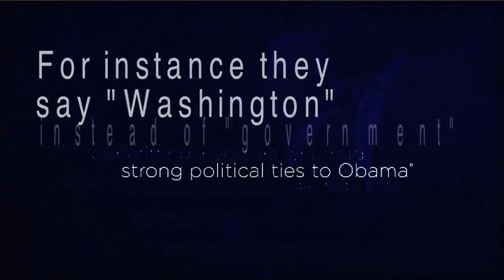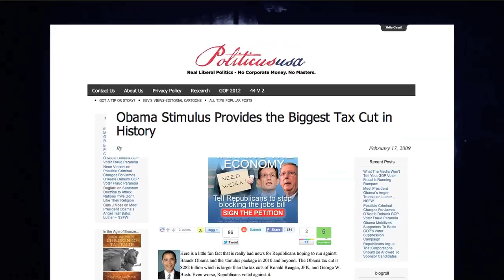ACW Responds to Crossroads GPS "Typical" Ad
Karl Rove and his secret cabal of 1 percenters and their secret money are once again running another deceptive ad that attacks President Obama.

Karl Rove and Crossroads GPS uses wordplay in the ad to spread fear and misinformation.
A strategic move on their part to elicit a certain response. For example they say, "Washington", instead of "government".

The video starts out by stating, "Obama says, 'Spend more!'", which is false. President Obama has called on spending cuts, and his American Recovery Act was the biggest tax cut in history.

Note that Crossroads GPS uses the word "spend", instead of "invest" in another deliberate and strategic move.

Next the ad says Obama, "promises jobs", implying he is not succeeding. But in fact a report by the Labor Department reported the jobless rate fell to 8.5%, its lowest rate in nearly 3 years. Obama created over 200,000 jobs in December of 2011.

The ad goes on to attack "Washington insiders", and Karl Rove himself is one of the top "Washington insiders".

The ad tries to appear like a TV news crime report and they put a police siren in the background.

Rove attacks Department of Energy investments, but leaves out the fact that this Department Of Energy Loan program was started in 2005, by his handpicked president, George W. Bush.

Karl Rove should know that all business ventures carry a risk, and the $500 million dollar Solyndra loan only represents a 3% of the $15 billion dollars in funding the DOE is investing in emerging solar energy technology.

China is investing much more in their solar power industries than the US. Does Karl Rove want us to get behind.

Crossroads GPS also leaves out the fact that Ronald Reagan invested nearly $1.7 billion dollars in the Clinch River nuclear reactor, only to see it never built. That would be $3.9 billion in today's dollars.

Crossroads GPS leaves out the fact the solar power industry is one of the fastest growing industries, employs hundreds of thousands of workers, and gives us a promising future for sustainability.

Once again Karl, you've been exposed as a lying mudslinger... so stop running deceptive ads on behalf of your 1% corporate buddies.